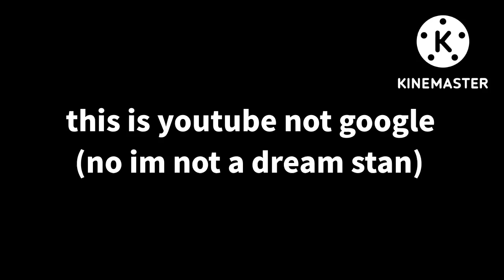YouTube now has IMAGES from the web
this literally defeats the point of youtube